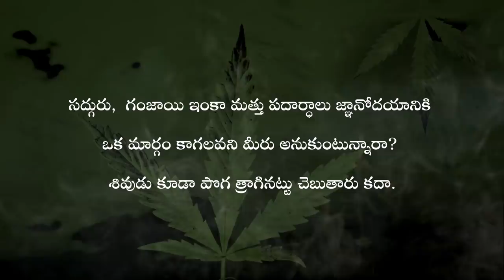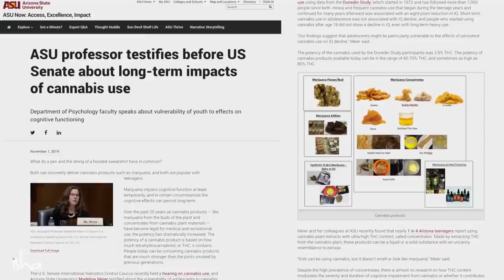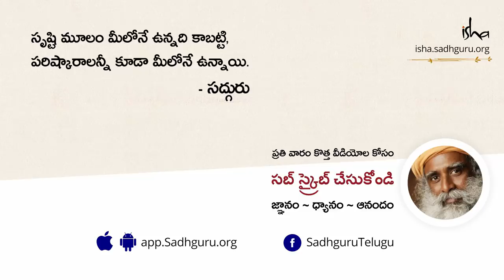శివుడే గంజాయి తాగాడు, నేను తాగితే తప్పేంటి? | If Shiva Smokes Weed Why Can't I - Sadhguru Telugu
ధూమపానం జ్ఞానోదయానికి ఒక సాధనం కాగలదా అనే ప్రశ్నకు సమాధానం ఇస్తూ,  శివుడు పొగ పీల్చేవాడా అన్న విషయంపై సద్గురు చర్చిస్తున్నారు,  ఇంకా గంజాయి మెదడుకు ఏం చేస్తుందో వివరిస్తున్నారు.

మరిన్ని తెలుగు వ్యాసాలు ఇంకా వీడియోలని చూడండి